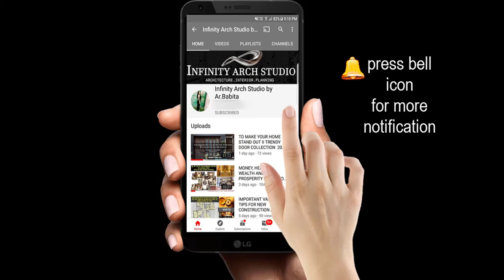PRIMARY SCHOOL LUMION WALK-THROUGH | EDUCATIONAL KIDS SCHOOL | 2ACRE AREA | SECONDARY SCHOOL | I.A.S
Hey Family...

“The most important day of a person's education is the first day of school, not Graduation Day.” ☺☺